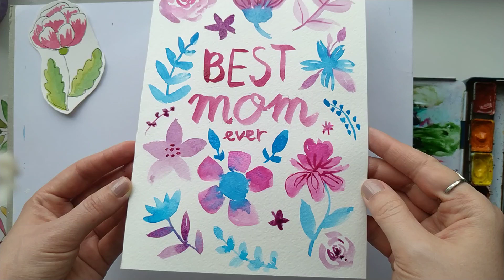DIY Watercolor Mothers Day Cards Ideas - Easy Watercolor Painting \ Gifts for Mom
How to paint simple watercolor cards for mom with flowers, floral wreath and hearts.My materials:
1. Watercolor paper - 200 gm, cellulose, grain fin.
2. Soft synthetic brushes size 5 and 1
3. Watercolors Rossa Gallery and Van Gogh
4. Liner Pigma Micron Sakura